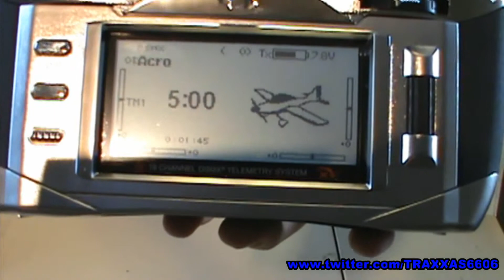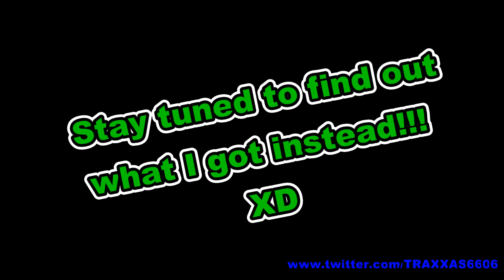Unboxing of my new DX18. Bonus, F-27Q stryker!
So yes, I bought the DX18!!! An AWESOME radio!!! Not much to say, I say everything in the vid.